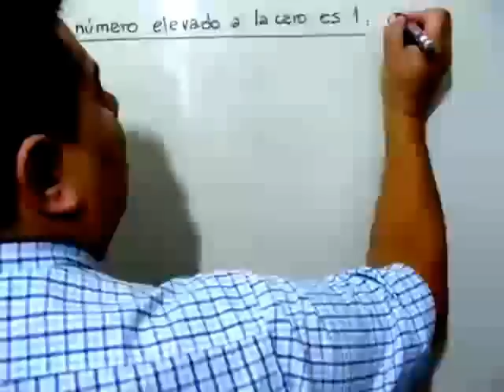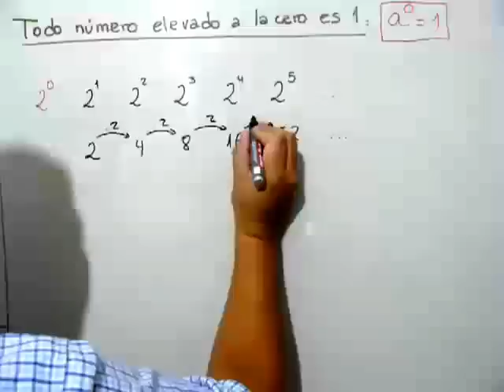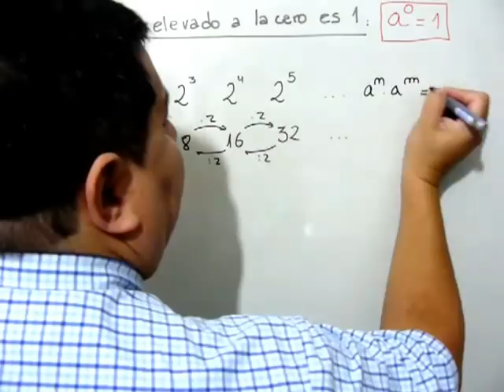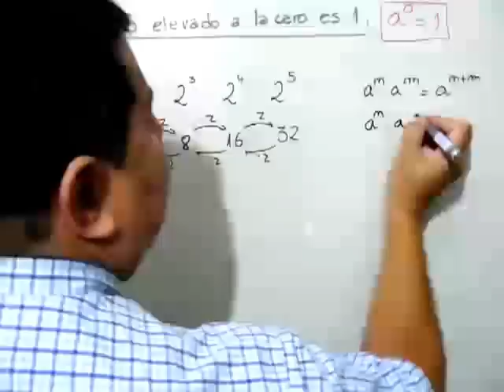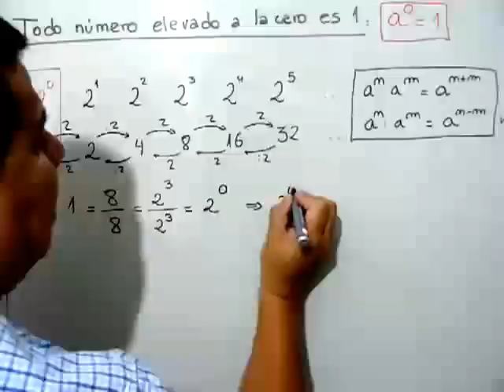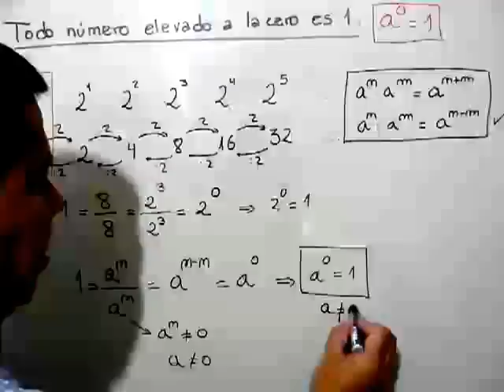Todo número elevado a la cero es uno.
Análisis de la propiedad que dice que todo número elevado a la cero es uno.